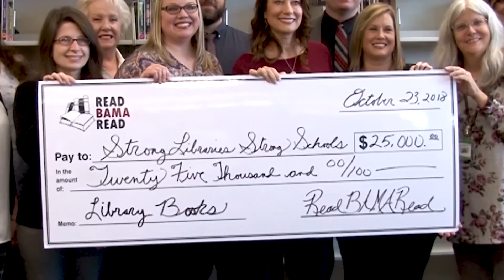This is TCS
A look at the Tuscaloosa City Schools